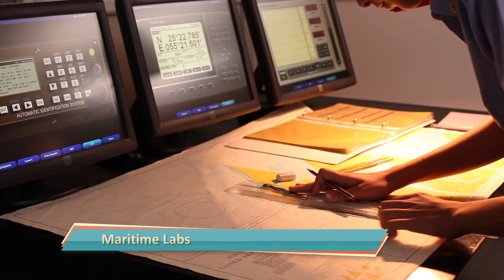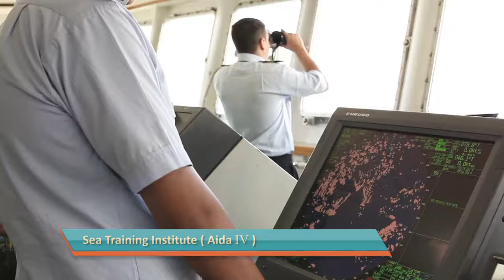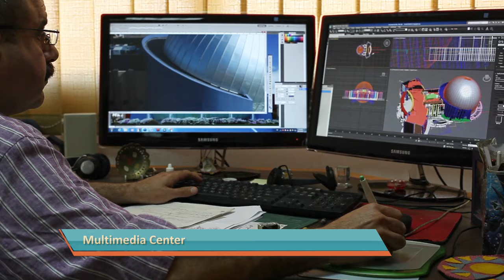Arab Academy for Science, Technology and Maritime Transport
AASTMT Profile